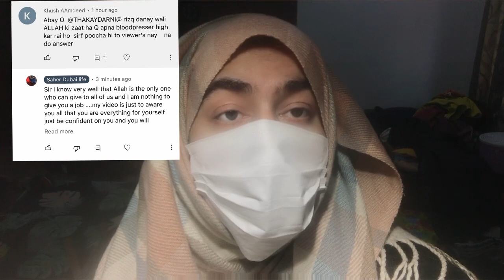Kya Itna Galat Bol Diya Maine😔